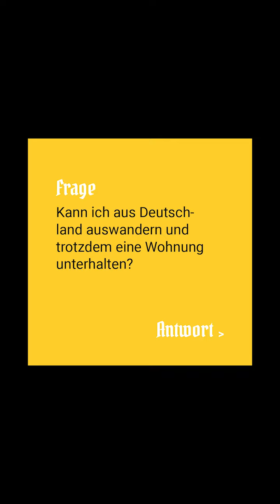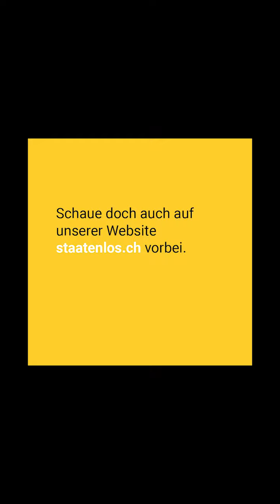Auswandern und Immobilie in Deutschland – Staatenlos – Christoph Heuermann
In diesem Video erklärt Christoph Heuermann, ob und wie man auswandern und trotzdem eine Wohnung in Deutschland unterhalten kann. Er geht auf Begriffe wie Schlüsselgewalt, Tie-Breaker-Regel, Doppelbesteuerungsabkommen, Steuerzertifikat, Muster DBA, Wegzugsbesteuerung, etc. ein.